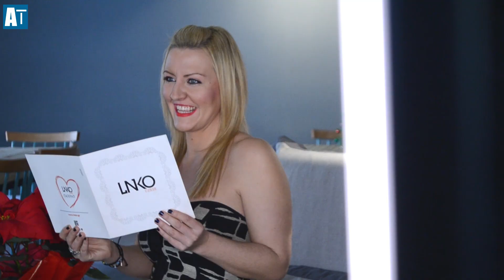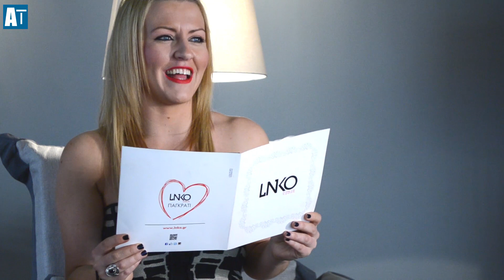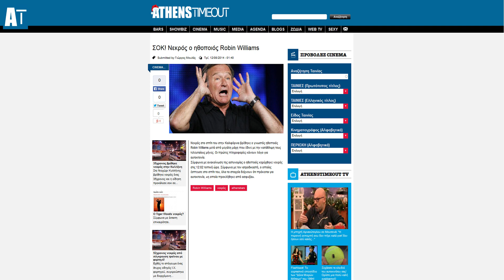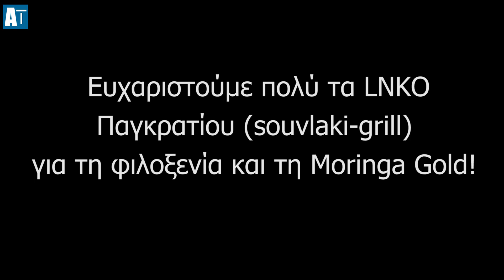Athenstimeout Awards 2014! (Christmas Web Show)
To Athenstimeout και το δίδυμο Γιώργος Κλάδης-Γιώτα Γραμματικάκη βρέθηκαν στο φιλόξενο χώρο του Lnko Παγκρατίου (Souvlaki-Grill) και παρέδωσαν τα πιο απίστευτα βραβεία της χρονιάς που μας πέρασε!Η εκπομπή είναι μια προσφορά της Moringa Gold!Καλή απόλαυση!!